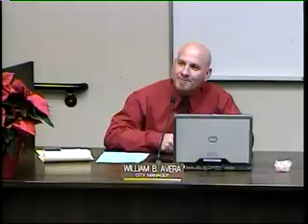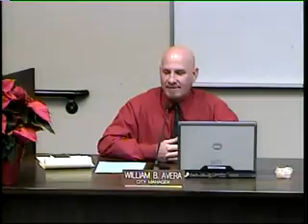Gov Hol CC 20171204